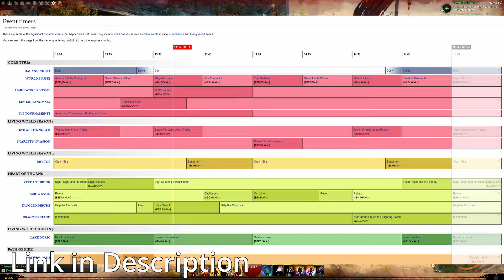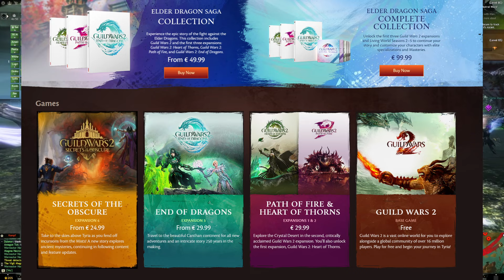Guild Wars 2: How to get started in 2024 after almost 12 years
This year Guild Wars 2 will have its 12 year anniversary and it is still played by many people. If you are just joining this MMO this year: How would you get started, or where do you start?

In this video I want to give you a quick introduction into Guild Wars 2. Events? Meta Events? Timer? Quest? Story? Heart of Thorns or Path of Fire and which expansion should you get?

What should you actually do before or when you buy Guild Wars 2 in 2024?

Join for a small tour through Tyria.

*Chapters*

00:55 - Character Creation and Server Region
01:46 - Tutorial Intro and first Gameplay
02:10 - Looking for Group / Finding players
02:34 - Questing / Story Progression / Levelling fast
02:55 - Loot system / loot griefing
03:10 - Events / Meta Events / Event Tracker or Timer
03:38 - Commanders and Mentors
04:38 - Limitations of the free Guild Wars 2 account
05:15 - Which Guild Wars 2 expansion should you buy?

*Computer Specs*
➡️ AMD RX7900XTX
➡️ Windows 11